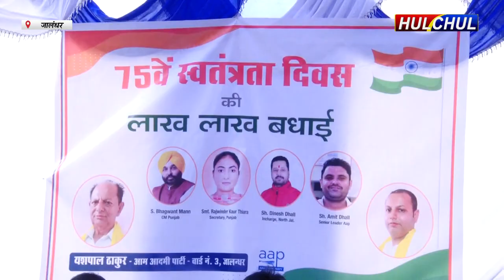Hulchul TV :संजय गांधी नगर में आयोजित स्वतंत्रता दिवस की 75 वी वर्षगांठ पर तिरंगा झंडा लहराया।